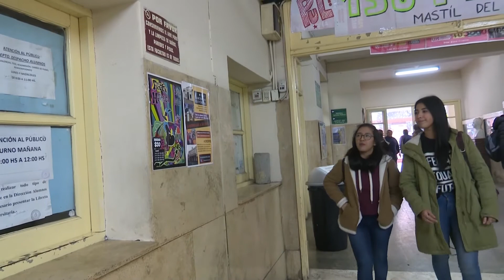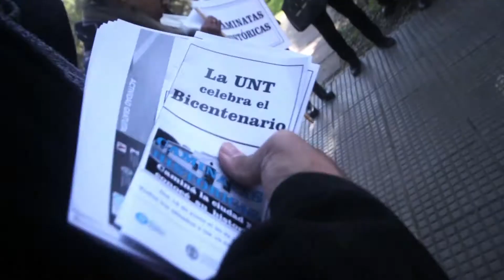Caminatas Historicas #15 T2